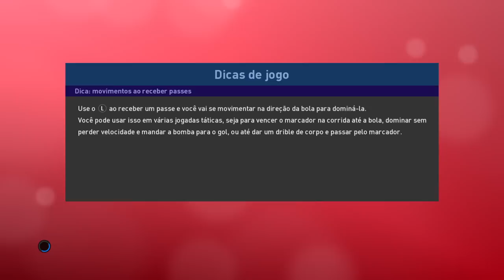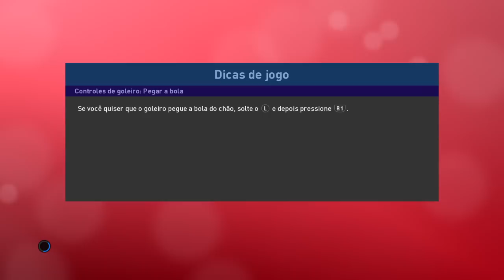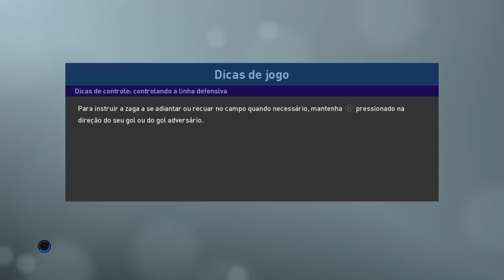PES 19 - A SAGA RUMO AO ESTRELATO COM ADRIANO #3 - COMEÇA O BRASILEIRÃO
SEJA MEMBRO DO CLUBE DO CANAL ACESSE PELO E VIRE UM ASSINANTE PARA FAZER PARTE DO NOSSO GRUPO NO WHATSAAP.

TRANSMISSÕES AO VIVO - TER E QUI AS 21:30H